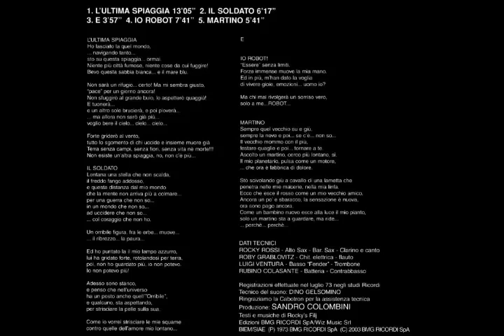Rocky's Filj - E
Rocky's Filj
Álbum:  Storia di Uomini e Non 1973
Itália